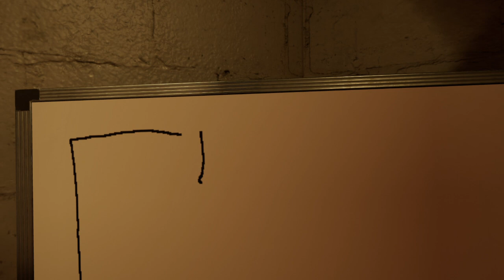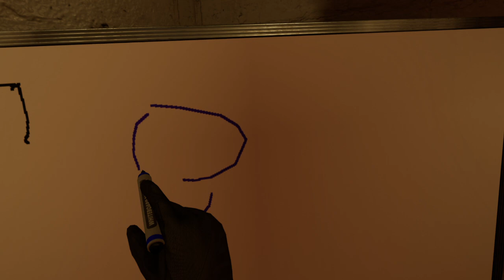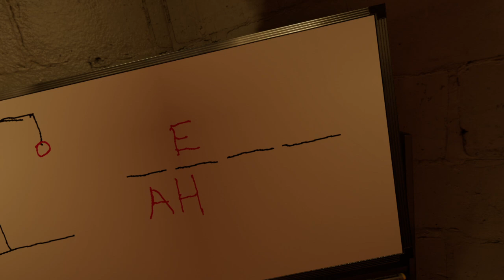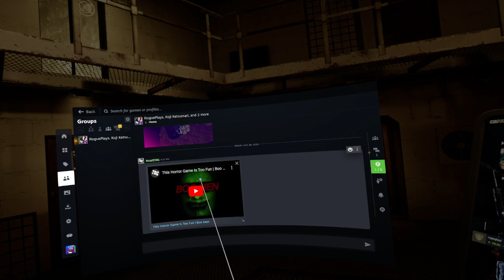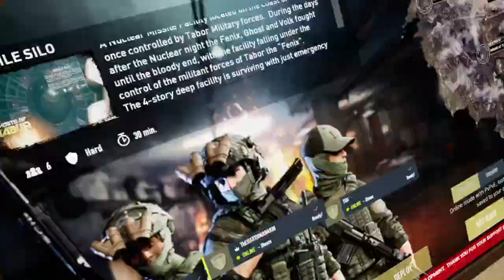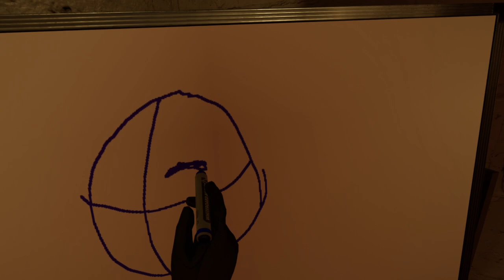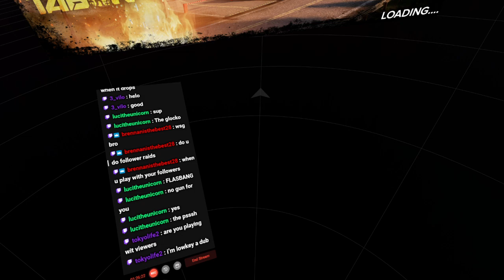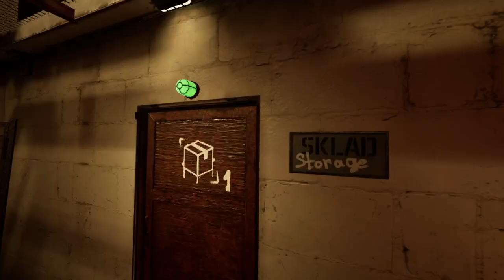Ghosts of Tabor | Part 9